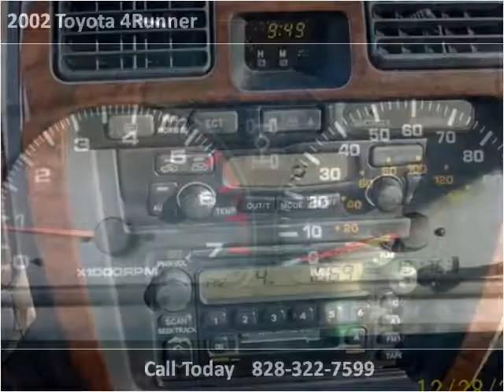2002 Toyota 4Runner Used Cars Hickory NC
This 2002 Toyota 4Runner is available from Discount Cars.